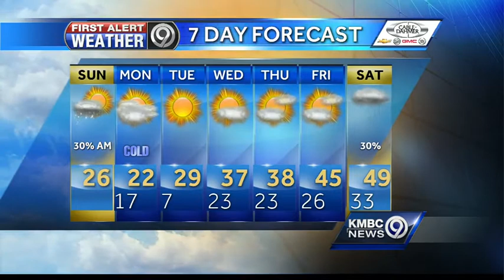Layer up if you're heading out this Sunday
Cold temperatures continue to keep Kansas City in their grip on Sunday as temperatures aren't expected to rise above the middle 20s for the Chiefs game at Arrowhead or other outdoor activities.